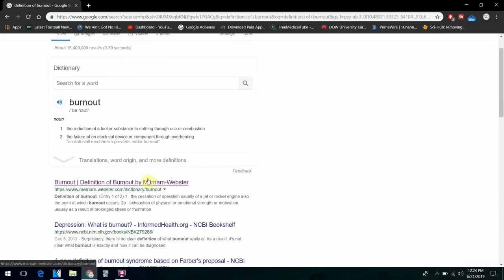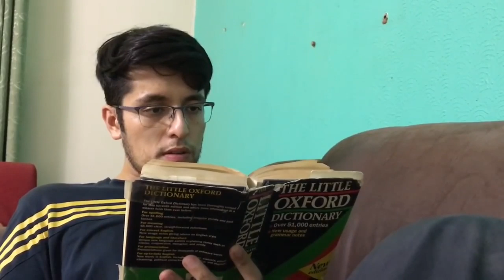Why I am Tired of Medical School (Pakistan) | Dow Medical College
In this video we talk about How to Deal with Burnout in medical school and i speak from my perspective as a medical student in Pakistan (Dow Medical College)  and solutions to dealing with this mental stress AKA burnout.